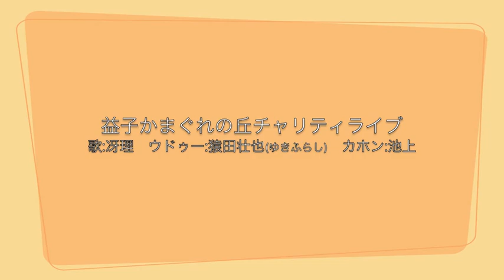君をのせて(Kimi wo nosete-GHIBLI) Live at Mashiko.mov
益子陶器市でのチャリティライブです。
かまぐれの丘での様子。

陶芸家の猿田さんが、自作のウドゥーで参加して下さってます。
カホンは池上さん。彼も陶芸家でカホンの製作もしてます。

カホン：池上